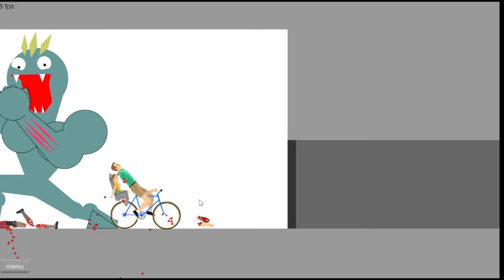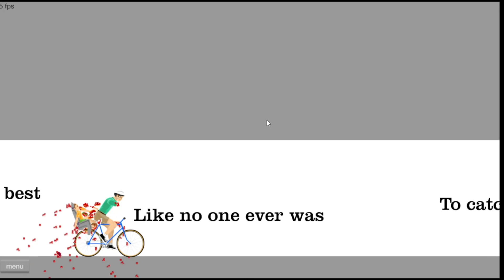ROBERTO Y GERBACIO EN HAPPY WHEELS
Que pasa parceros y parceras!!, Roberto y Gerbacio llegan a happy wheels intentando superar la pista de pokemon, donde las cosas se pueden colocar muy complicadas, vamos allá.

Si te gusto, te agradezco tu suscripción y darle a la campanita, te mando un abrazo enorme.

Te dejo mis redes, hago streams no te lo pierdas :D